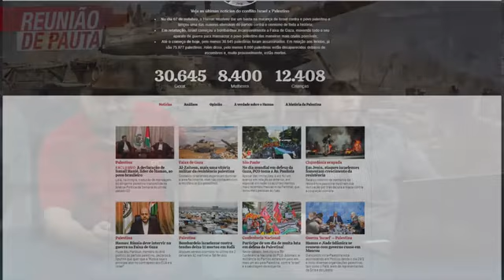Hamas saúda 35ª Conferência Nacional do PCO | Momentos do Reunião de Pauta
Para ver todas as formas de contribuição com o canal, acesse